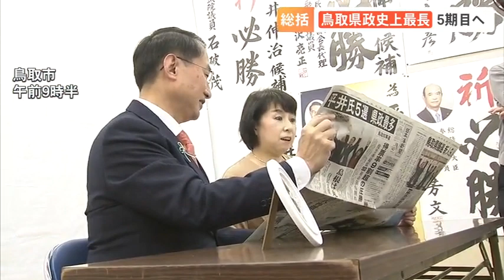「再興」「さあ！行こう」…平井知事が鳥取県政史上初！5回目の当選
鳥取県政史上最多となる5回目の当選を果たした平井伸治知事。選挙戦では多くの県民と接し、5期目のかじ取りへと船出します。